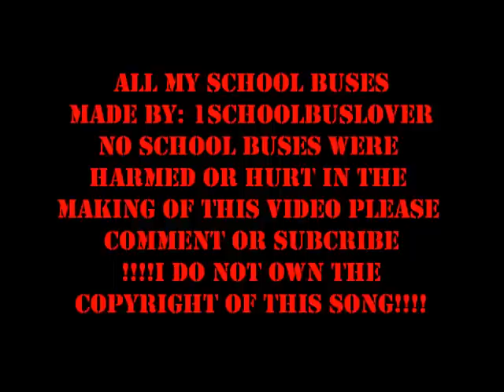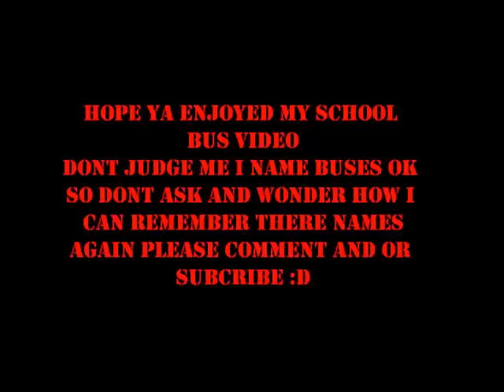fun with school buses